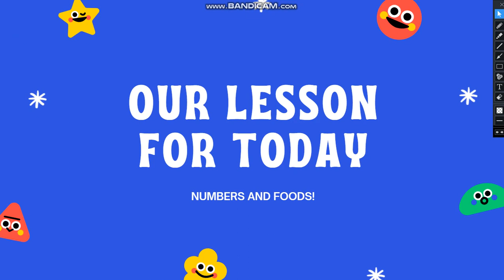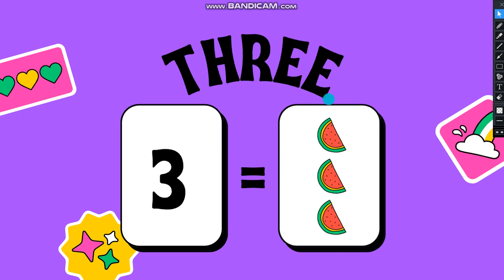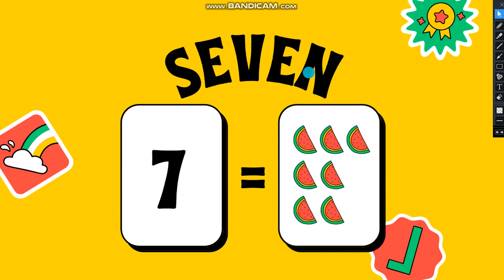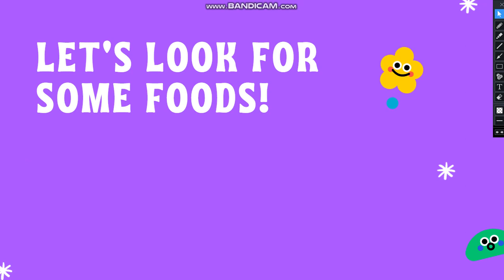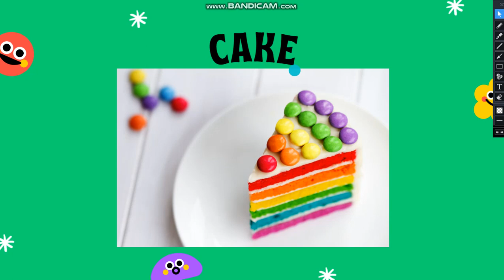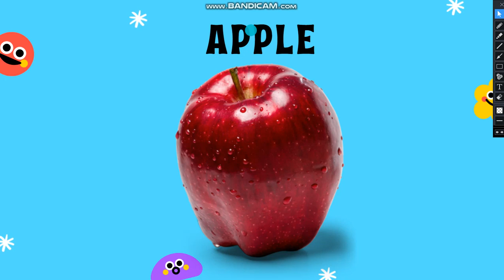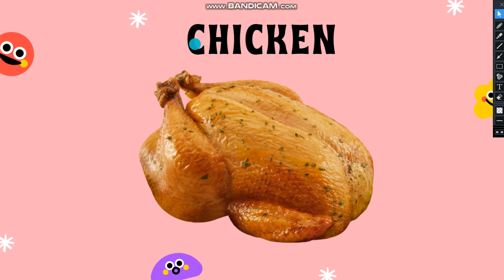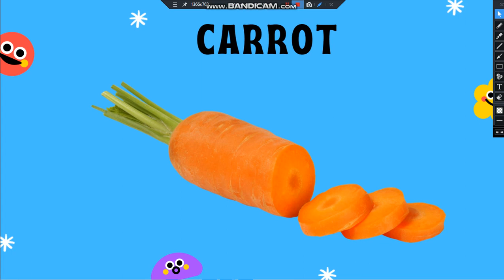YEAR 1 - TRANSITION WEEK ( NUMBERS AND FOODS)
Video ini dibuat untuk kegunaan murid-murid SK Sungai Nafas, Beluran.